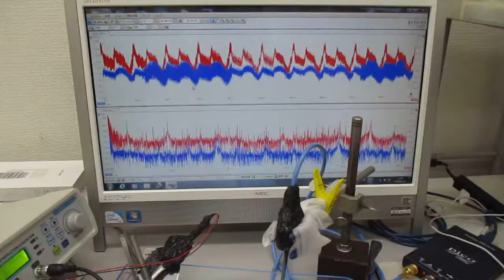非線形共振型超音波発振プローブ（超音波システム研究所）